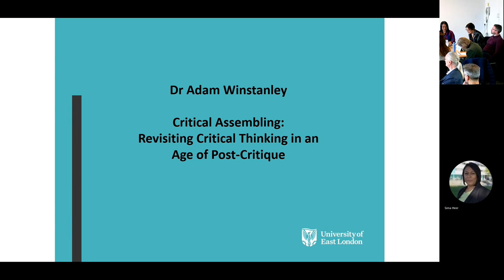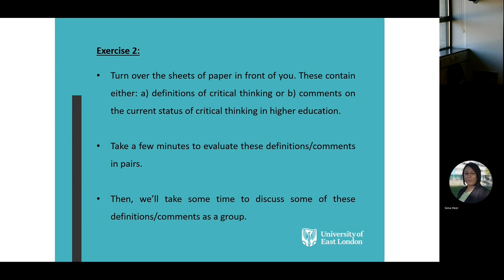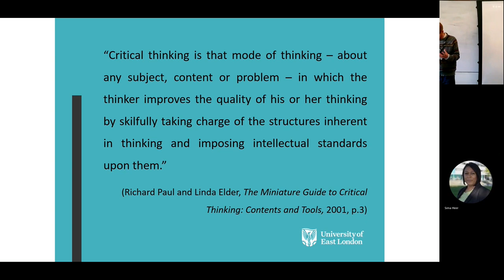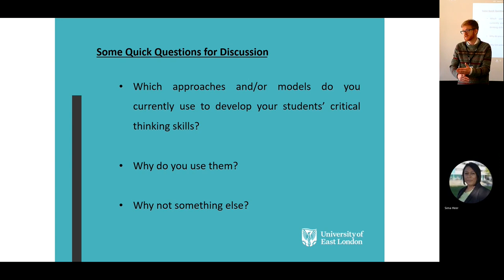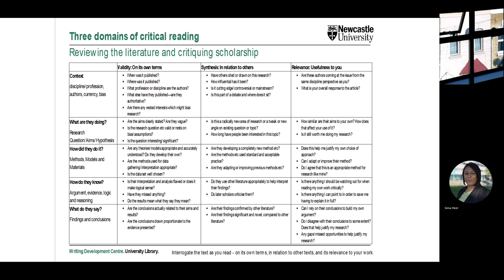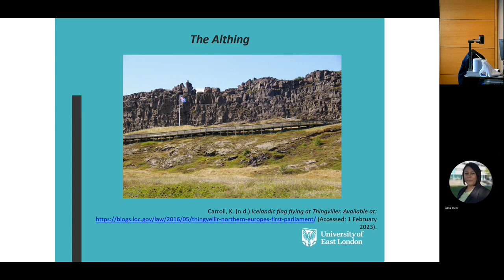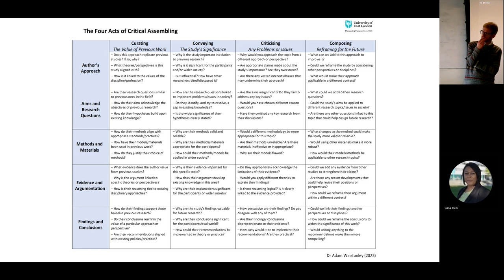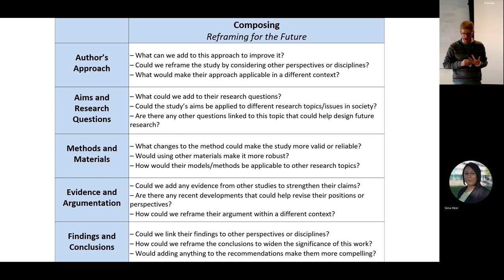phUELed Lunchtime Seminar - Dr Adam Winstanley